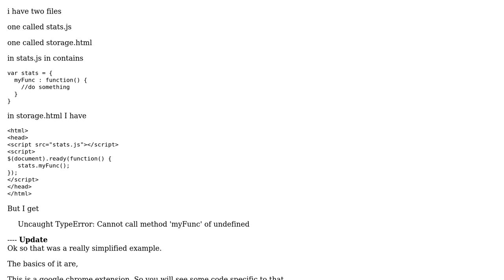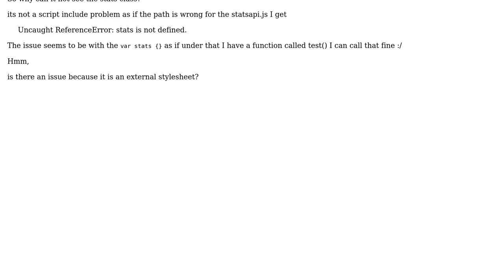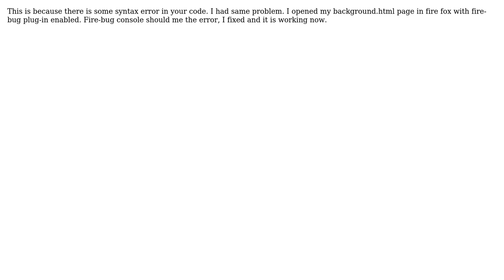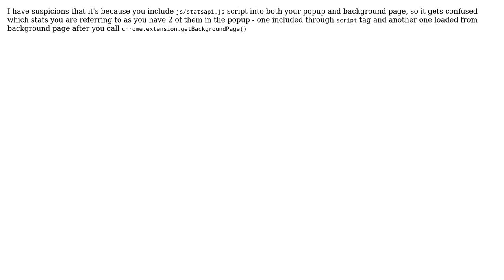javascript objects cant see each other? :: google chrome extension (3 Solutions!!)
javascript objects cant see each other? :: google chrome extension

With thanks & praise to God, and with thanks to the many people who have made this project possible! | Content (except music & images) licensed under CC BY-SA | Music | Images & others | With thanks to user serg user Mark Snidovich user Hailwood user asifgoldpk and the Stack Exchange Network Trademarks are property of their respective owners. You are responsible for your own actions.